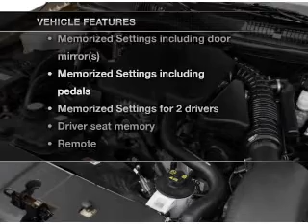2008 Lincoln Town Car - White Plains NY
Year: 2008
Make: Lincoln
Model: Town Car
Trim: Signature L
Engine: 4.6 liter 8 cylinder 16 valve
Transmission: 4-Speed Automatic
Color: Blue
Mileage: 19523
Address:
25 West Post Road